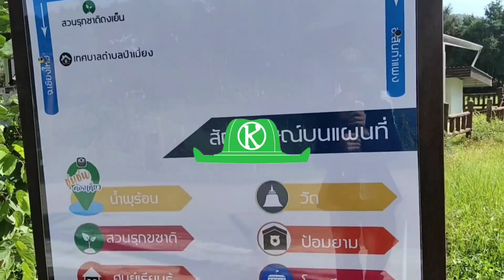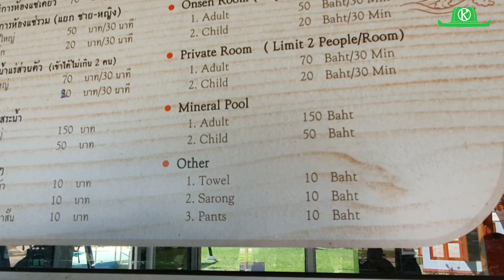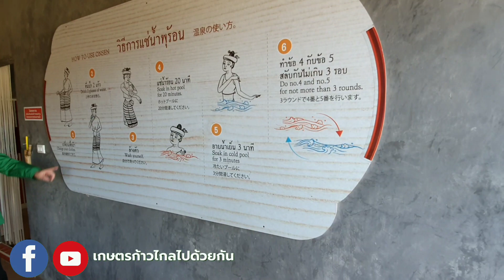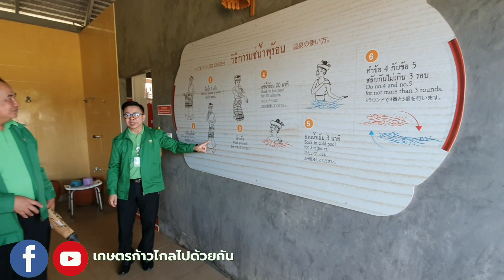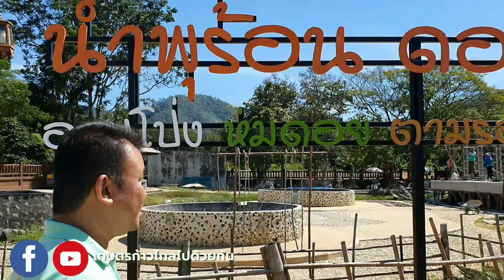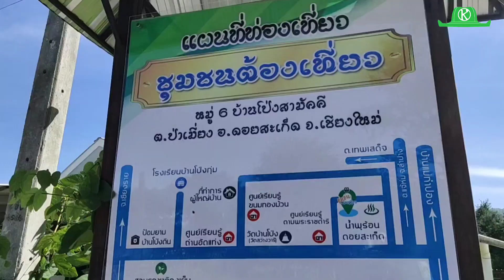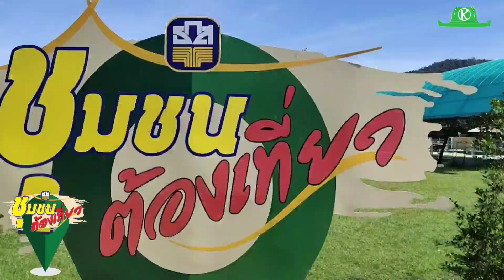ชุมชนต้องเที่ยว! บ้านโป่งสามัคคี น้ำพุร้อนดอยสะเก็ด มีออนเซ็นชั้นดี ไม่หนีญี่ปุ่น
ทีมข่าว "เกษตรก้าวไกลไปด้วยกัน"  เดินทางไปถึงเชียงใหม่ ณ ที่นี่คือบ้านโป่งสามัคคี ตำบลป่าเมี่ยง อำเภอดอยสะเก็ด ได้เห็นผู้นำชุมชน กำลังให้การต้อนรับผู้มาเยือน ด้วยความขยันขันแข็ง…

ที่นี่เขามีบ่อน้ำพุร้อนอยู่กลางหมู่บ้าน (น้ำพุร้อนดอยสะเก็ด) ทุกๆ เย็น ชาวบ้าน ลูกเล็ก เด็กแดง จะมารวมตัวกันอาบน้ำ…เห็นเขานุ่งกระโจมอกอย่าคิดเป็นอื่น เพราะนี่คือ วิถีชีวิตของคนที่นี่ (ออนเซ็นแบบไทย) และบัดนี้ผู้นำชุมชนได้พัฒนาต่อยอดเป็น “ชุมชนต้องเที่ยว” โดยได้รับการสนับสนุน จากหน่วยงานต่างๆ รวมทั้งธนาคารเพื่อการเกษตรและสหกรณ์การเกษตร (ธ.ก.ส.) “เป็นมากกว่าธนาคาร” ได้ทำเป็นแหล่งท่องเที่ยวชุมชนขึ้นมา มีบ่ออาบน้ำพุร้อนกลางแจ้ง(ฟรี) และบ่อที่เป็นสัดส่วน ทั้งบ่อรวม บ่อเดี่ยว แยกบ่อหญิงชาย ทั้งนวดพื้นบ้าน สปาไทย และบริการอื่นๆ ชนิดที่ว่าเที่ยวกันได้ทั้งวันไม่รู้เบื่อ

สิ่งสำคัญที่สุดชุมชนแห่งนี้เป็น 1 ใน 8 โมเดลการพัฒนาธุรกิจชุมชนภาคเหนือตอนบน ภายใต้โครงการประชารัฐสร้างไทย พัฒนาล้านนา เพราะถ้าชุมชนมีรายได้ คนในชุมชนก็จะอยู่ได้...ประเทศไทย จะยั่งยืนอยู่ได้ ก็ด้วยเศรษฐกิจชุมชน

ขอบคุณ ผู้นำชุมชนบ้านโป่งสามัคคี และสำนักงาน ธ.ก.ส. จังหวัดเชียงใหม่ มา ณ โอกาสนี้ครับ

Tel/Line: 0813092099